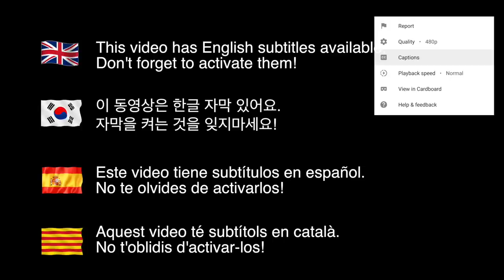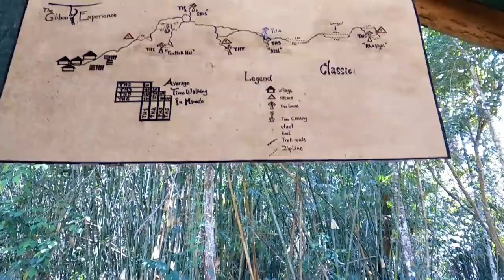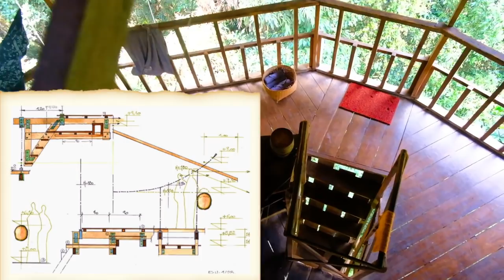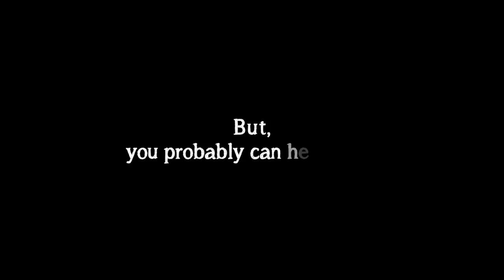HIGHEST TREEHOUSE in the world at THE GIBBON EXPERIENCE in Laos 🇱🇦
Where is the highest treehouse in the world? The highest treehouses in the world are located in Laos, in the Nam Kan National Park, near Huay Xai village. They are part of The Gibbon Experience, a jungle trek experience including long ziplines, life in high tree house and sighting of gibbon monkeys and other fauna and flora.